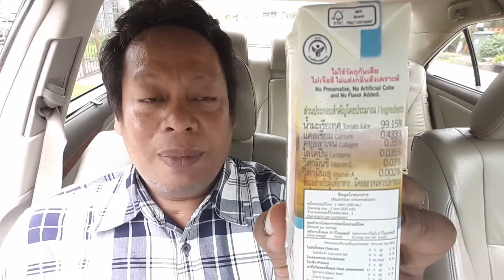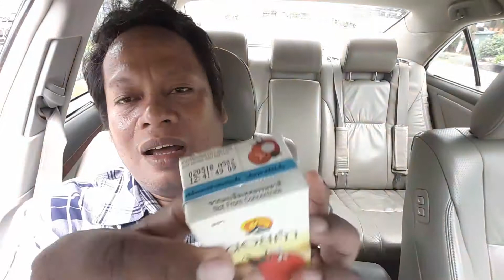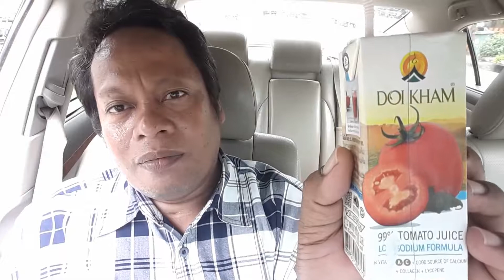A1 260660 น้ำมะเขือเทศ 99%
น้ำมะเขือเทศ ๙๙% และ น้ำมะเขือเทศ ๙๙% สูตรโซเดียมต่ำ
ปริมาณ     :  200 ml.
ราคา         :  17 บาท
พลังงาน    : 50  kcal
สรรพคุณ  : วิตามิน A สูง : ช่วยในการมองเห็น  วิตามิน C สูง : ช่วยให้หลอดเลือดแข็งแรง มีส่วนช่วยในกระบวนการต่อต้านอนุมูลอิสระ มีส่วนช่วยในการสร้างเนื้อเยื่อคอลลาเจนและเนื้อเยื่อเอ็นกระดูกอ่อน มีแคลเซียม : มีส่วนช่วยในกระบวนการสร้างกระดูกและฟันที่แข็งแรง คอลลาเจน : โครงสร้างหลักของกระดูก และเนื้อเยื่อต่างๆ มีส่วนช่วยให้ผิวชุ่มชื้น กระจ่างใส และไลโคปีน : ยับยั้งการเกิดอนุมูลอิสระ มีส่วนช่วยชะลอความเสื่อมของเซลล์ผิวหนัง

รสชาติ     : น้ำมะเขือเทศ 98% ของดอยคำ จะมี 2 สูตรด้วยกันคือ แบบ 98% และ 98% โซเดียมต่ำ ส่วนรสชาติก็ตรงตามชื่อครับ สูตรโซเดียมต่ำรสจะเจือจางกว่า หวานน้อยกว่า และมีรสเค็มน้อยกว่าสูตรปรกติ ซึ่งดื่มแล้วลื่นคอกว่า ดูดได้ยาวๆ … ใครที่ไม่ชอบน้ำมะเขือเทศแบบเข้มข้น อาจจะดื่มสูตรโซเดียมต่ำได้